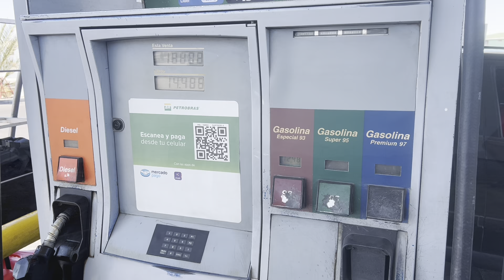2023智利巴西阿根廷 day23 圣佩德罗德 月亮谷沙漠徒步 漫山遍野泡温泉 valley of moon, Puritama hotspring